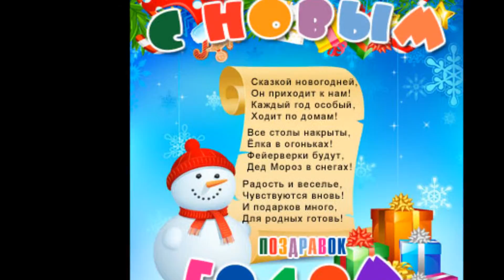Алгабаева Суламита New Year congratulation